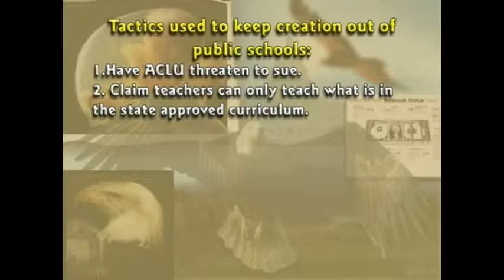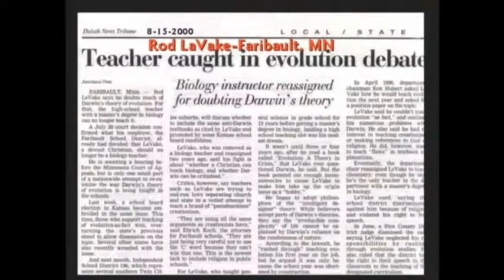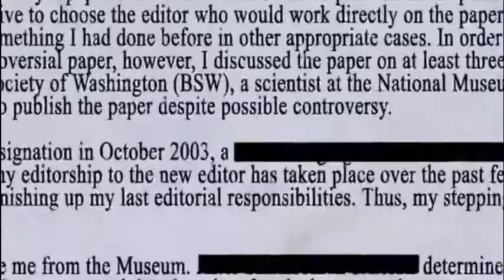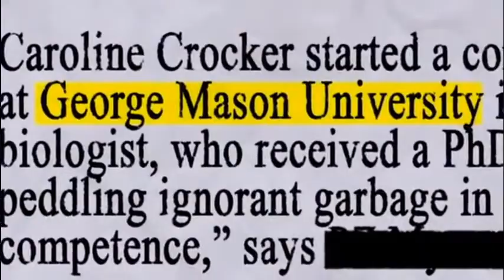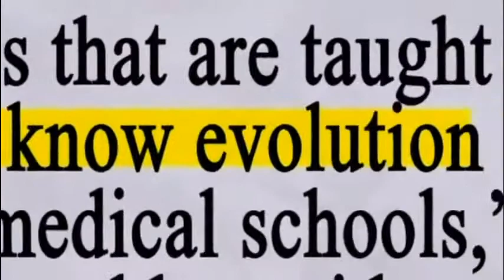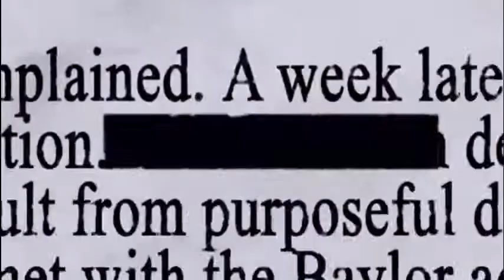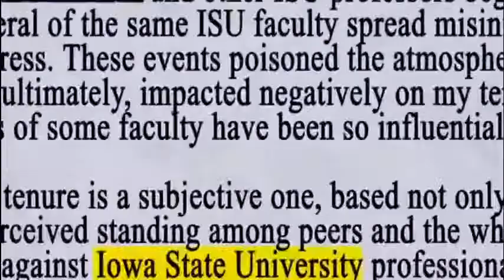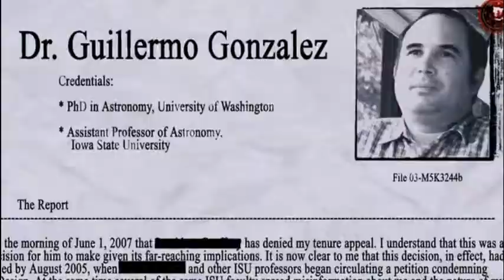GOV'T ENFORCED CURRICULUM TO MAINTAIN IGNORANCE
Economist Ben Stein investigates our government suppression of advancing information science discoveries that discredit and prove Darwin's evolution theory false and impossible.